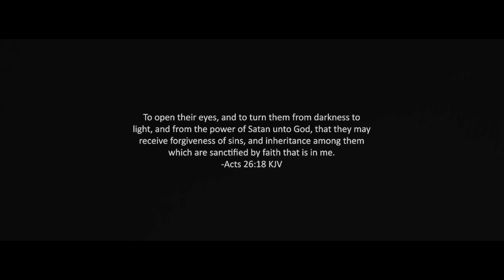ASAP Preach Ft. Marquese - Darkness (Official Music Video)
Directed By LowLight Filmz
Hit Us Up for Music Videos!!!

Camera Bag i use
Lens i use
Gimbal i use
Light i use